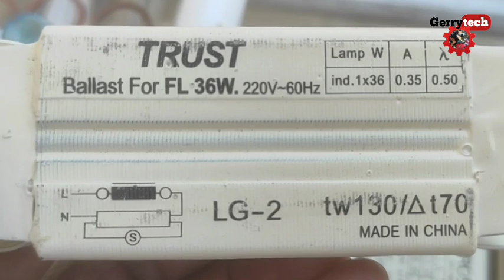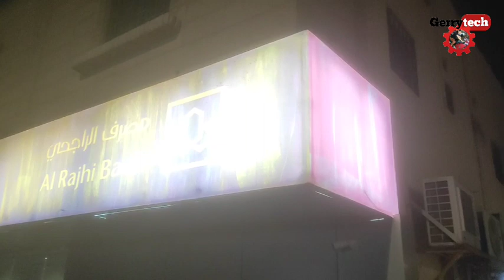V116) Replace Fluorescent Light in Signboard | Beautiful Mountains | Tabuk K.S.A 2022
Replace fluorescent Light in signboard | Beautiful Mountains | Tabuk to Haqil (228km)